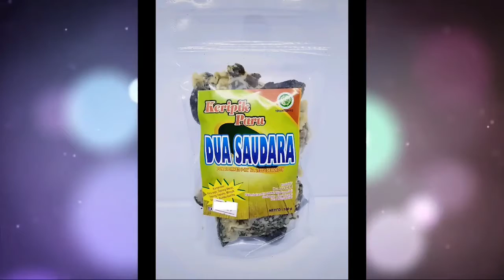UKM Grobogan, "Dua Saudara" Dua Generasi Semakin Maju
UKM Grobogan Dua Saudara Dua Generasi maju terus,